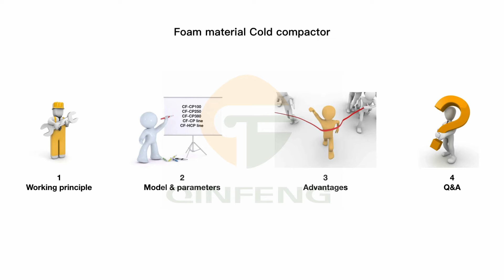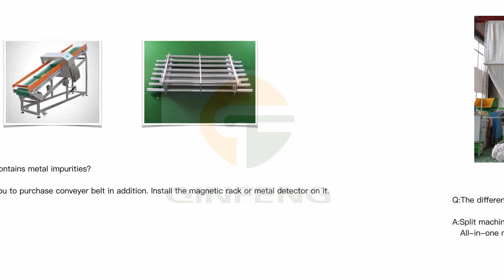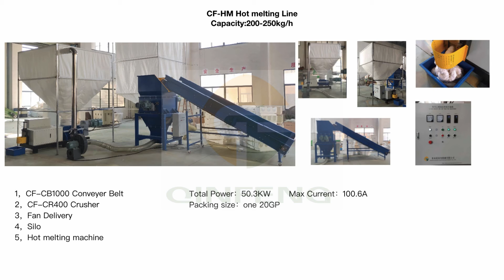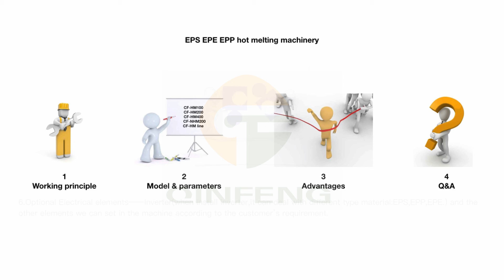Qinfeng Machinery production introduction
ZhangJiaGang Qinfeng machinery Co.,Ltd is located near the “Golden Waterway of the YangTze River” in the city of ZhangJiaGang, two hours drive from ShangHai Pudong International Airport. Since 2010 Qinfeng Machinery has be specialized in the waste screw compactor for different kind of waste EPS, EPP, EPE,XPS, PUR,PSP,Can,film, bottle.

Being one of the leading producers in waste EPS EPP EPE XPS PUR PSP Cans film PET bottle compactors industry, We are focus in the Styrofoam compactor, Polystyrene compactor, EPS compactor, EPS hot melting machinery (EPS melter), EPE compactor ,EPP compactor ,XPS compactor ,Can compactor ,Bottle compactor ,Film Squeezer. With lots of experience producing Waste screw compactor plastic recycling machines, Qinfeng Machinery’s mission is to industrialize “Green the world” for an oath and better environment for ourselves and future generations.

Qinfeng Machinery produce many types of compactors for waste recycling. Wet waste can be dewatered(Film Squeezer), foam waste can be reduced the space to save the transportation cost (Styrofoam compactor, Polystyrene compactor, EPS compactor, EPS hot melting machinery (EPS melter), EPE compactor ,EPP compactor ,XPS compactor ,Can compactor ,Bottle compactor).
All the compactors are produced at Qinfeng own workshop in Zhangjiagang,China.

Qinfeng Machinery is the leading on the market for the waste compactors, with the extensive knowledge and experience, we continuous development the compactor machine for waste EPS EPP EPE XPS PUR PSP Cans film PET bottle materials and also for different countries.

Qinfeng Machinery Warmly welcome you visit and let’s make the win-win cooperation to build a good future for the earth.